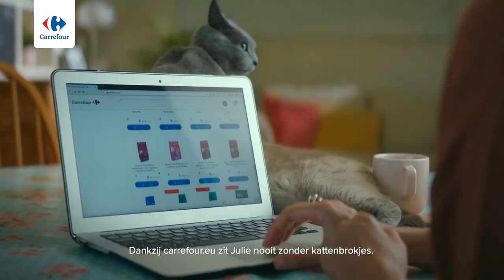Bestel online op carrefour.eu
Doe net als Julie, Nico of Eva je boodschappen online op carrefour.eu. Bestel grote hoeveelheden en laat ze tot 22 uur bij jou thuis bezorgen! Onze medewerker kiest de meest verse producten voor je uit. Bovendien krijg je nu 10€* korting op je eerste online bestelling.